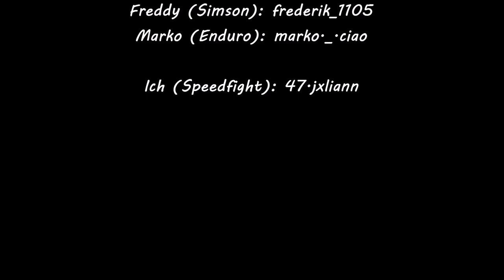DAS DING FÄHRT 120 KM/H | Geisteskrank!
Im heutigen Video bin ich unteranderem die Simson S51 von Frederik gefahren. Sie fährt mit ihren 70ccm 120 km/h Spitze. Im thumbnail steht ausversehen 130. War ein sehr geiler Tag! Liked wenn es euch gefallenh hat :)

bedanken.

2. Du aktivierst die Glocke :-)

Name: Julian
Alter: 16
Roller/Motorad: Jetforce 50ccm Sport Airsal
Auto: Ape 103ccm